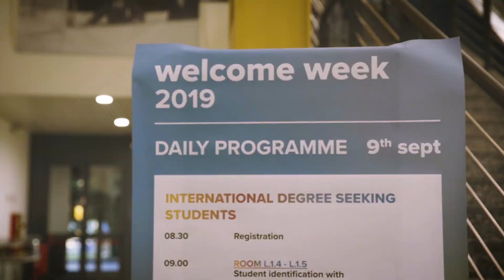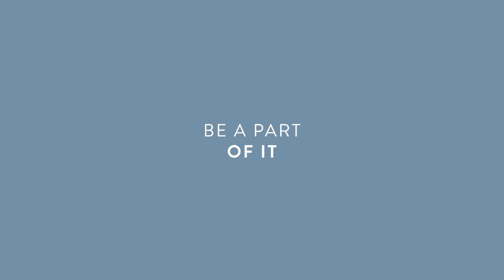My life at Polimi - France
Florent studies Management Engineering at Politecnico di Milano. He’s from France.
Listen to his experience